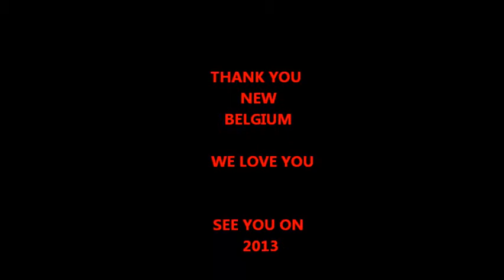Tour de Fat 2012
Fantastic time was had by all.  Over $15,000 was raised for bicycle non-profits in Los Angeles County.  Thank you New Belgium Brewing!